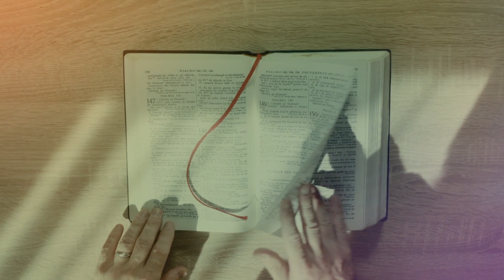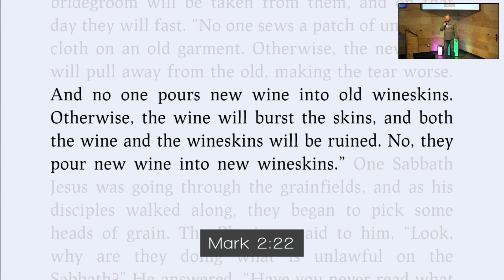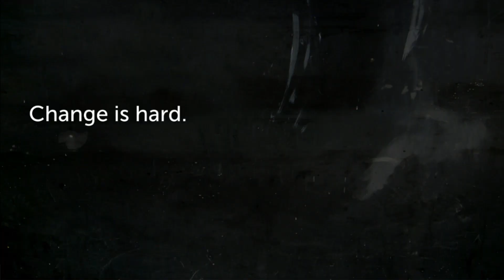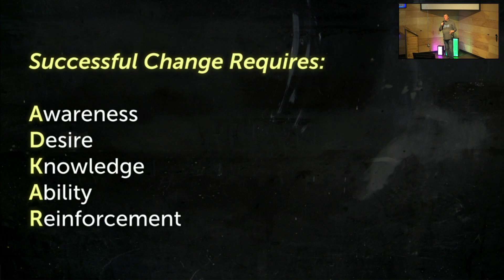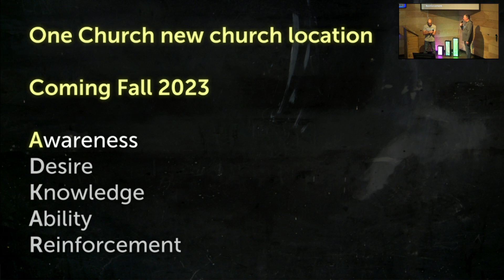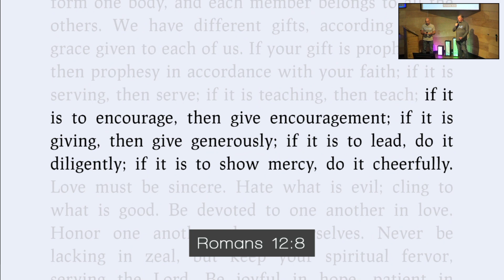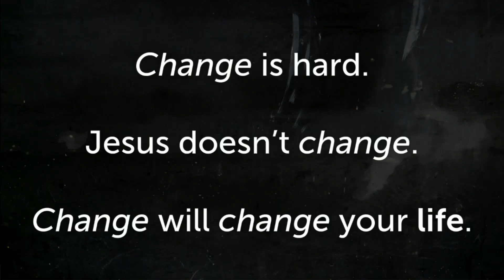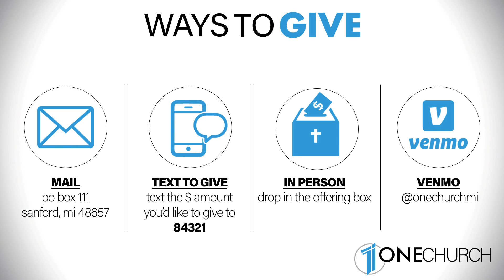One Church Sunday Message Aug 13 2023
New Sermon Series - Change